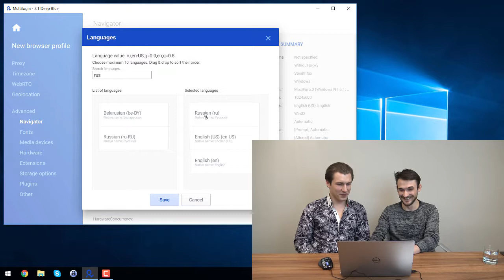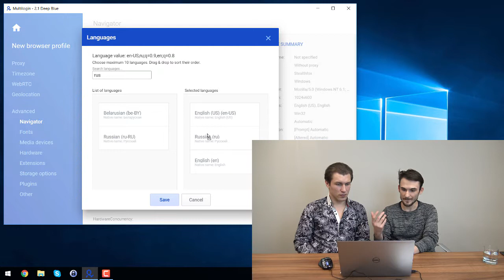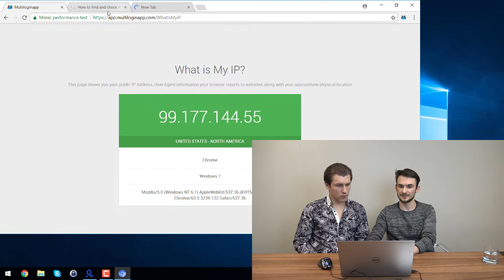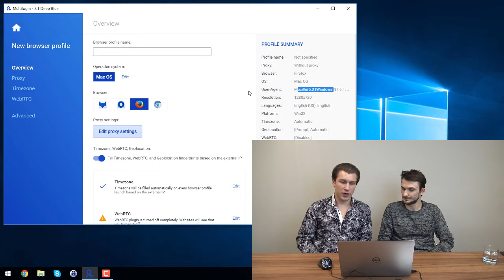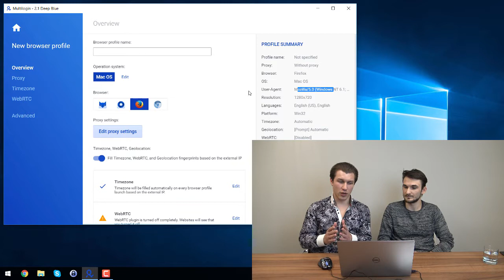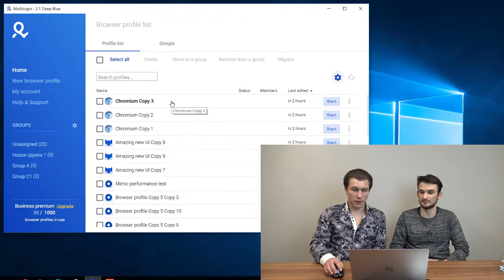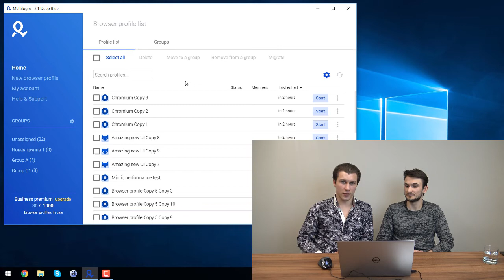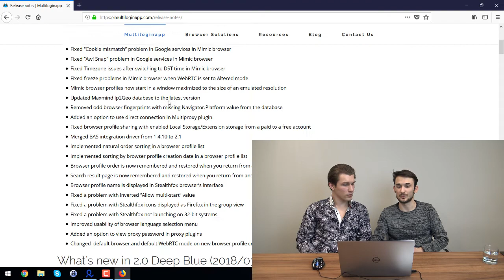Multilogin 2.1 Deep Blue release presentation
Have you been living under the rock lately?

Check these videos to get insights and useful information regarding features added in the past month: